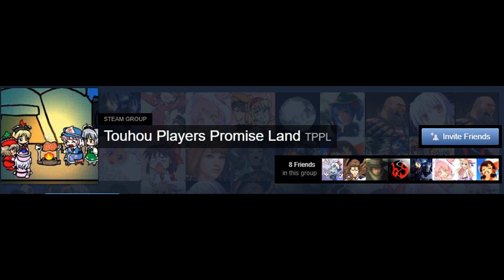I made a Steam Group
The Steam Group

The old group i had back in the day